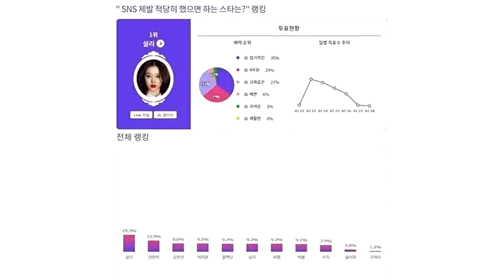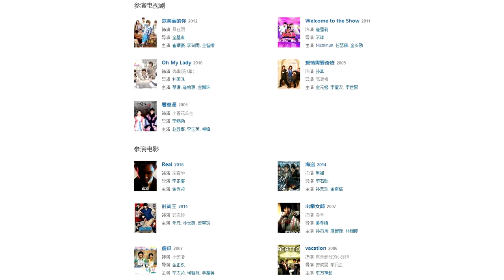“韩版郑爽”崔雪莉，放飞自我，在骂声中一路走红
微博热搜榜上崔雪莉的名字又一次吸引了我的注意，在韩国一个沙雕投票中，崔雪莉以19.3%的得票率喜提最希望少玩SNS的艺人首位，莫名其妙获得这么一个荣誉，想想也是无奈。不过，网友给出这样的评价，也不是无中生有，雪莉的存在确实很清奇，像韩版郑爽，会因为任何一点点的风吹草动轻松上热搜，她的发展走向和郑爽也如出一辙，清纯人设—谈恋爱—放飞自我，唯一不同的是，雪莉的放飞自我更像是在放纵。雪莉这个人，说复杂很复杂，说简单又简单得很，她的人生极度两极化，她水，不会唱歌不会跳舞不会演戏，事业平平；但她红，因为放飞自我行为举止奇怪而红，黑红也是红。雪莉的演绎事业，用一个“水”字来形容一点也不为过。白白净净、楚楚动人的脸蛋和绰约多姿的身材，是她天生的资本，她不属于扎眼零瑕疵型的那类美女，更像是一只人畜无害的小绵羊，温顺无攻击性。所以，以女子偶像组合f（x）成员出道时，走清纯路线就成为了理所当然的事情，15岁的妙龄女子，清纯可爱的邻家乖乖女也是唯一的选择。组合时期的她，是不出彩的，唱歌水平一般，在她们的出道曲《La Cha Ta》中，除了和声，她只有三句唱词，不是高音，不是高潮，在主唱担当luna和Krys